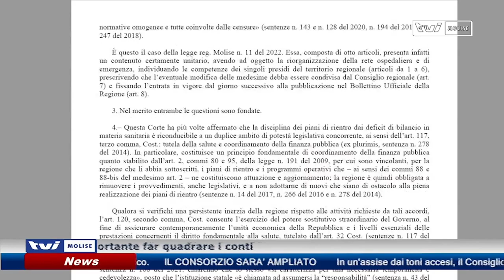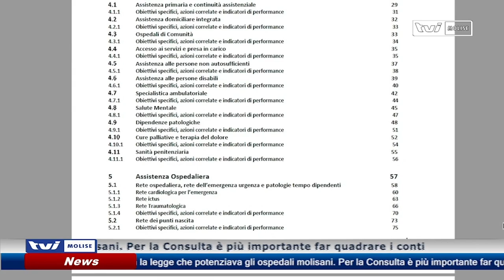𝗗𝗜𝗥𝗜𝗧𝗧𝗢 𝗔𝗟𝗟𝗔 𝗦𝗔𝗟𝗨𝗧𝗘, 𝗜𝗟 𝗠𝗢𝗟𝗜𝗦𝗘 𝗡𝗢𝗡 𝗘𝗦𝗜𝗦𝗧𝗘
La Corte Costituzionale boccia la legge regionale che mirava al potenziamento degli ospedali molisani. I conti più impoortanti della salute?